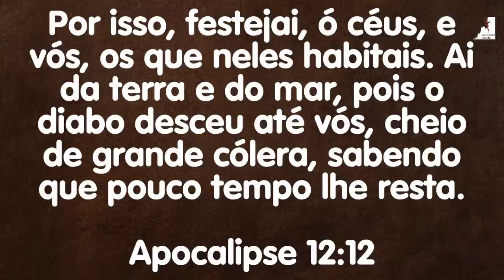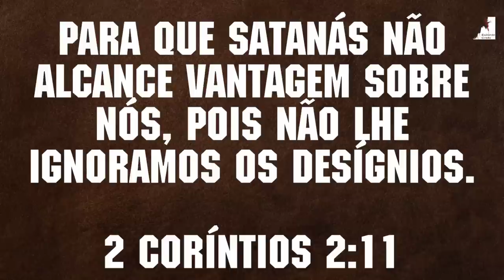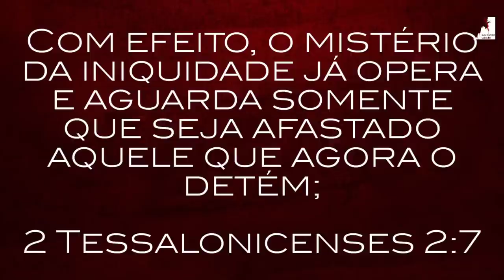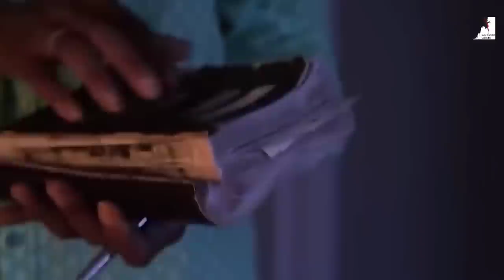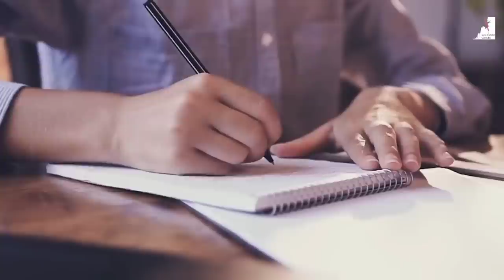Esse é o Verdadeiro Apocalipse zumbi! Miguel Ma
Entenda esse é o Verdadeiro Apocalipse zumbi! O Pastor Miguel Ma nos mostra os verdadeiros planos de Satanás, Ele sabe que pouco tempo lhe resta. As pessoas estão virando zumbis, porque o mistério da Iniquidade está transformando suas mentes para que não vejam mais o pecado. Estamos vivendo o verdadeiro Apocalipse zumbi. muitos estão mortos, mas, ainda vivendo, é o fim do mundo.

🔸PREGAÇÕES

🔸 SÉRIE APOCALIPSE

🔸EZRA MA

🔸MIGUEL MA

🔸EXIBINDO CRISTO

🔸Queridos irmãos!